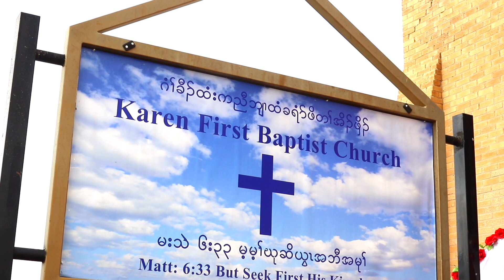kfbc REV;RAIN BOW Talk about New Church Building Dedication ceremony